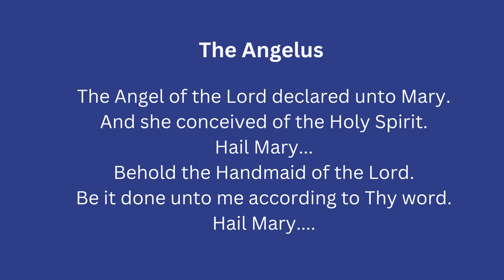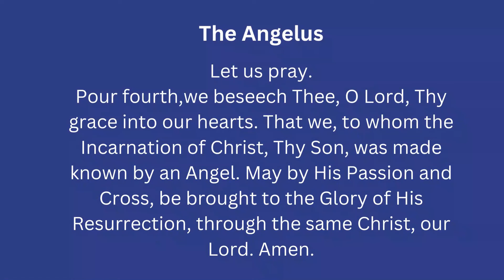The Angelus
The Angelus is a prayer about the Incarnation of Christ.
It is prayed at 6 in the morning, 12 noon and at 6 in the evening.

The Angelus originated during the time of the Crusades as a prayer for peace and tranquility for their country.

During these times of uncertainty and unrest, let us all PRAY for PEACE and TRANQUILITY in the USA and in the whole world.